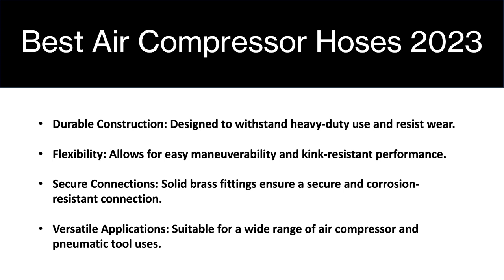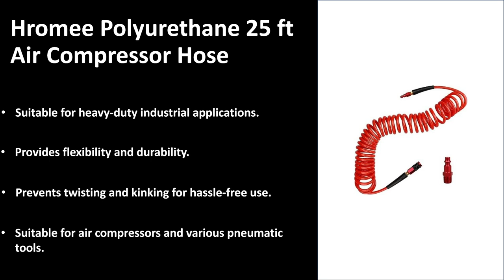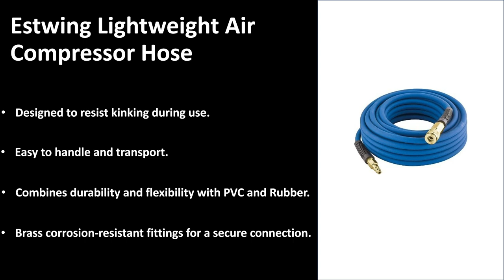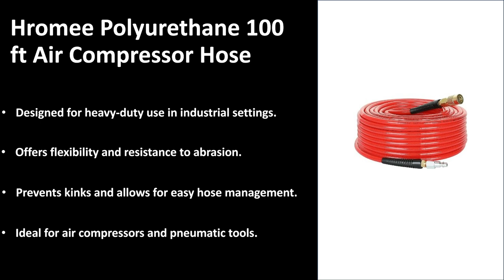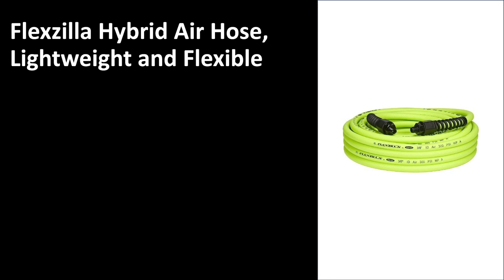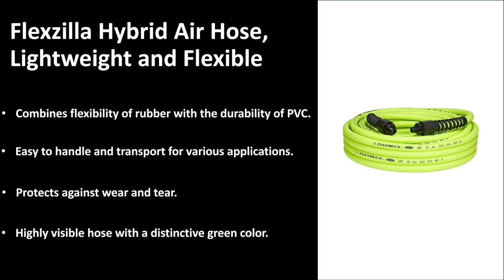Best Air Compressor Hoses 2023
Product Links:
► 1.)
► 2.)
► 3.)
► 4.)
► 5.)